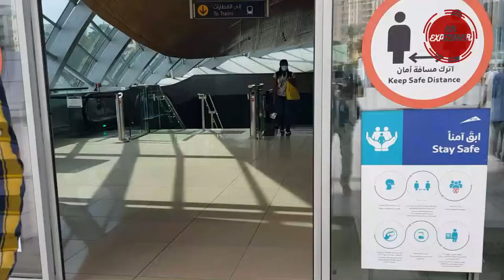Hotel to The Dubai Mall UnCut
Detailed view of Streets from Dubai. During My Hotel to Dubai Mall Visit